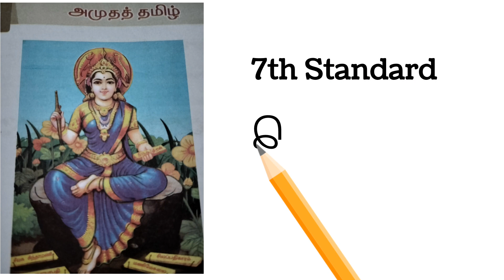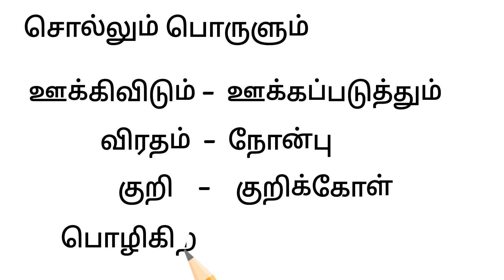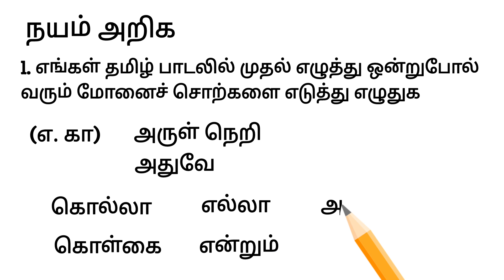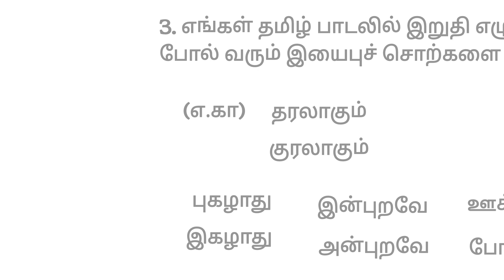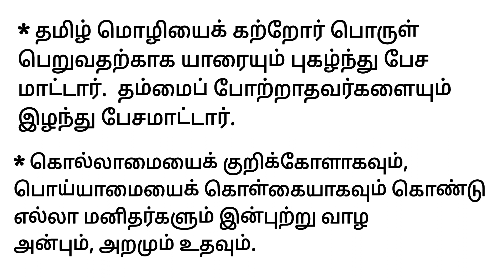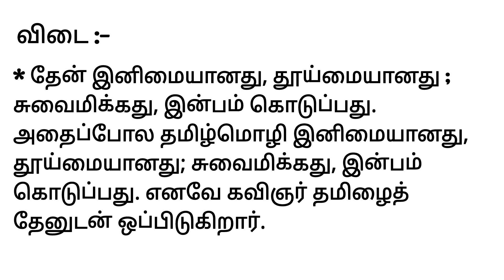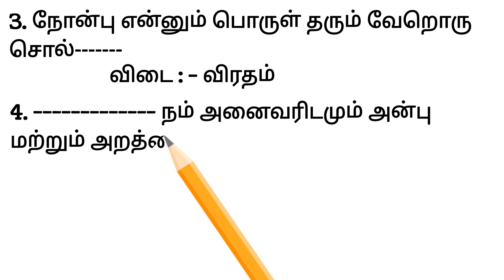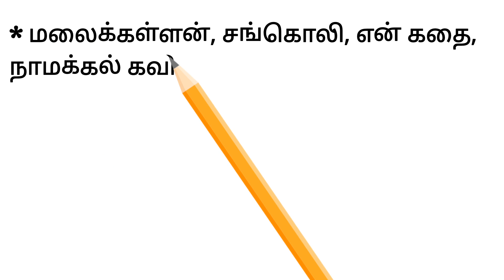ஏழாம் வகுப்பு தமிழ் || இயல் ஒன்று || எங்கள் தமிழ் ||‌ Tamil 7th std exercise and answers || 1st Term